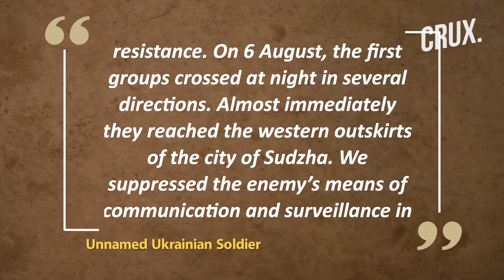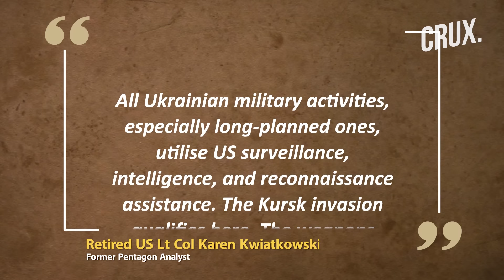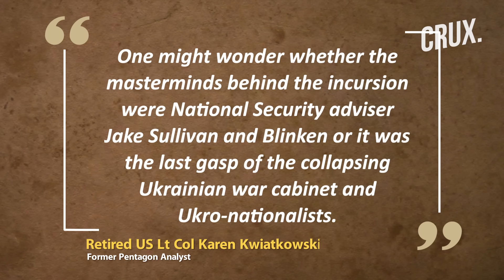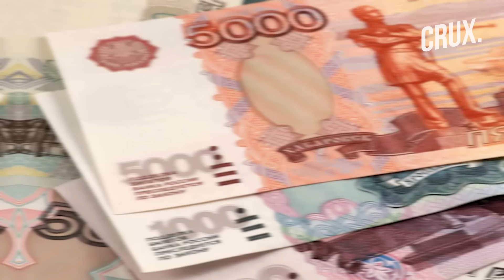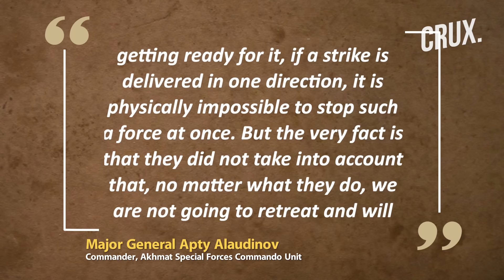Ukraine "Downs" $36 Million Su-34 Bomber Jet In Kursk Assault, Russia Builds Trenches 45km Deep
Ukrainian forces advanced further into Russia's Kursk region on August 14, Reuters reported. Kyiv said these gains would create a strategic buffer to protect its border from Russian attacks. Ukraine President Volodymyr Zelensky said he met with top officials to discuss the humanitarian situation. They also discussed the potential need for military commandant's offices in an occupied area that Kyiv claims exceeds 1,000 sq km. Meanwhile, Zelensky also said Ukraine is reaching its "strategic goal" in the offensive in the Kursk region. Former Pentagon analyst and retired US Lt Col Karen Kwiatkowski said Ukraine couldn't have launched the Kursk attack without US support.

00:00 - INTRRODUCTION
03:12 - AMERICA’S TOP BRASS DEVELOPED THE ATTACK PLAN FOR KURSK?
04:45 - RUSSIA HASTILY BUILDS TRENCHES IN KURSK
06:30 - UKRAINE “SHOOTS DOWN” PUTIN’S $36 MILLION SU-34 BOMBER JET

n18oc_world      n18oc_crux